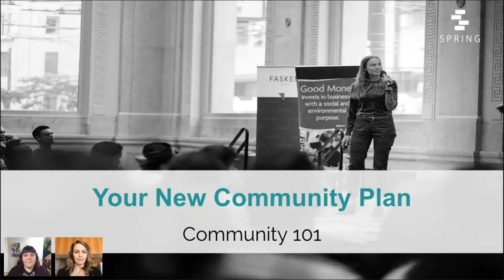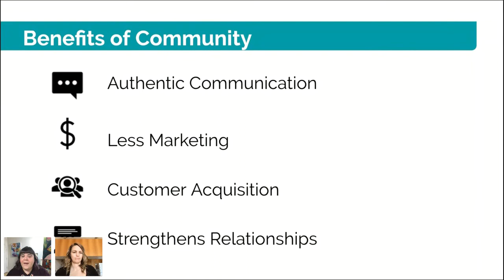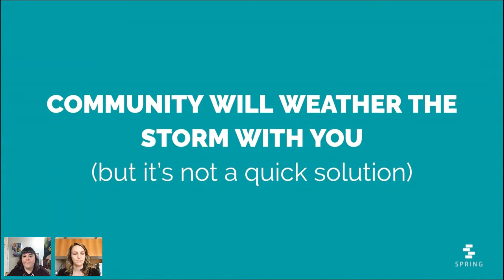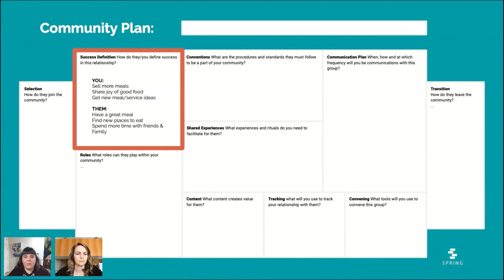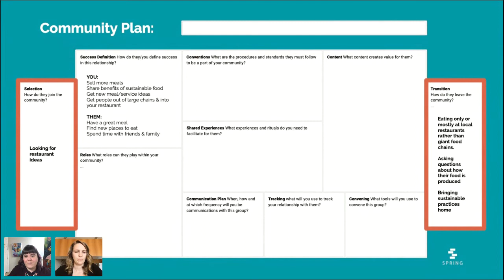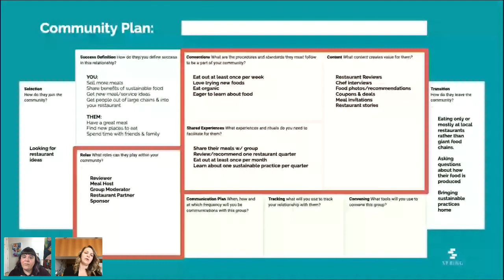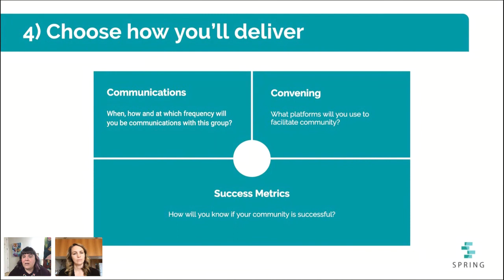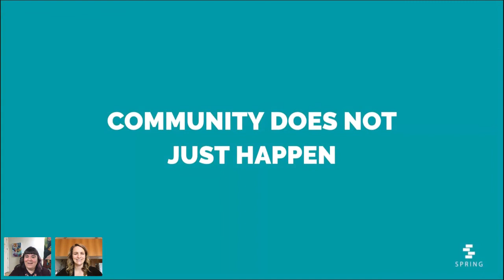A BRAND NEW WORLD - Your New Community Plan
Running a Start-Up is never easy, but as Covid19 has entered our daily lives we are facing uncertain times that can make managing a Start-Up, relationship and teams especially tough. Therefore we are sharing our webinars series with  the Start-Up community in Albania and anyone in the world who is interested in learning how to survive the crisis and come out thriving!

May 19 - Your New Community Plan